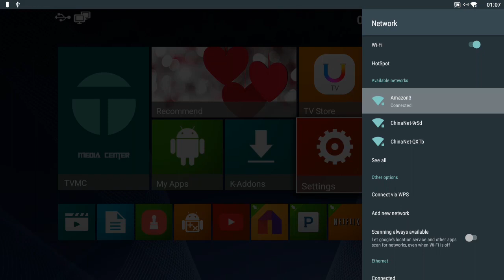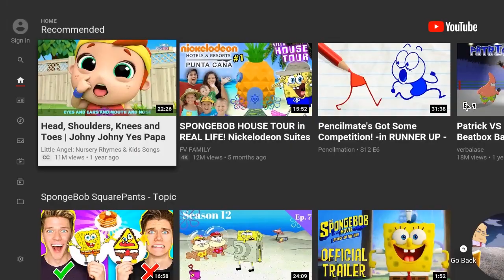Powered by Wechip：MINIQ1 RK3228A Android 9.0 tv box Quad-Core 64bit